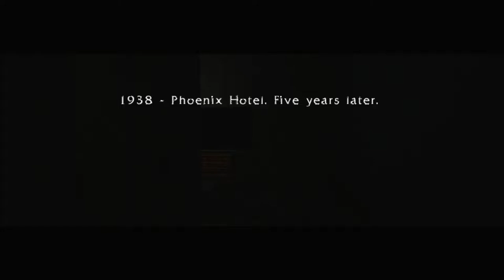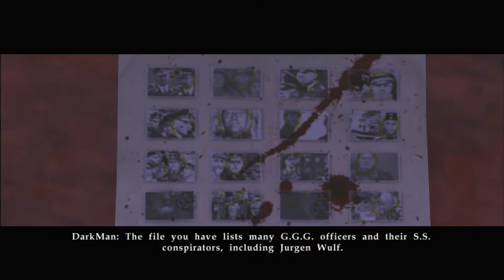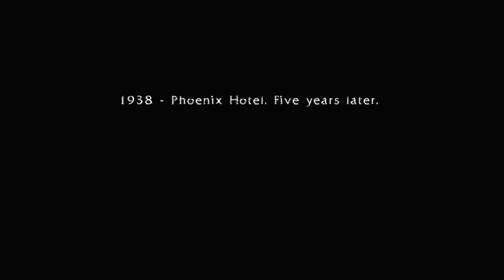BLOODRAYNE: REVAMPED Walkthrough - PART 4 - EXECUTION AND INFILTRATION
BLOODRAYNE: REVAMPED Gameplay Walkthrough Part 4 includes the chapters...

Execution And Infiltration
The Dock
Communication Breakdown
Thule Chapel
The Barracks

This walkthrough for BLOODRAYNE: REVAMPED available on the PC, PlayStation 4, Xbox One, PlayStation 5 and Xbox Series X|S will include the Full Game, Main Campaign, Story Missions, Side Missions, Collectibles, Cutscenes, Gameplay and Ending.

BloodRayne is an action-adventure hack and slash video game developed by Terminal Reality and first released on October 31, 2002. The game has since spawned a franchise with the addition of sequels, films, and self-contained comic books.

The game was re-released on November 20, 2020 as BloodRayne: Terminal Cut by Terminal Reality and Ziggurat Interactive. BloodRayne will also be released on PlayStation 4, PlayStation 5, Xbox One and Nintendo Switch as BloodRayne: ReVamped on November 18.

The PlayStation 2 and Xbox versions of BloodRayne received "generally favorable reviews", while the GameCube and PC versions received "mixed or average reviews", according to the review aggregation website Metacritic. Electronic Gaming Monthly gave the PS2 version 7, 7.5 and 7.5 for a total of 7.33 out of 10.